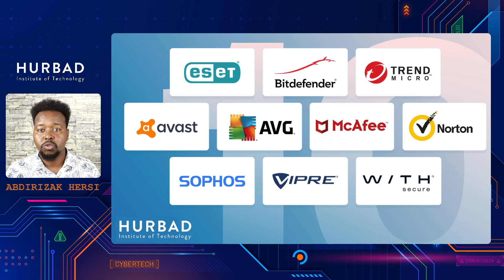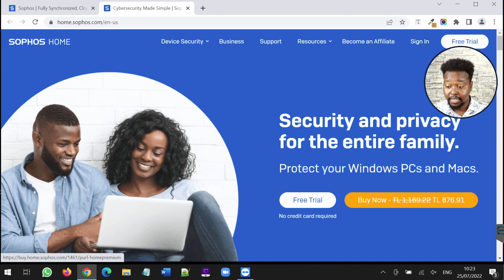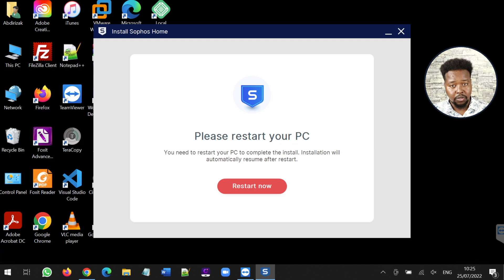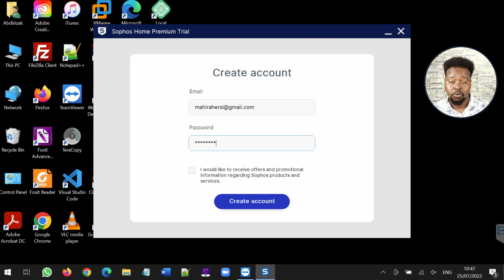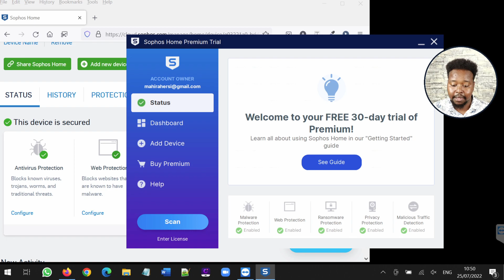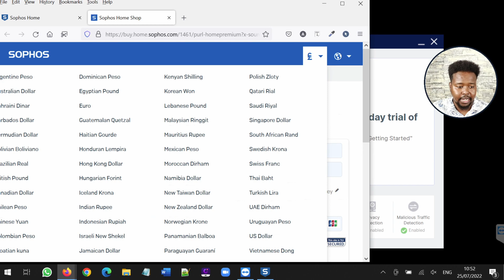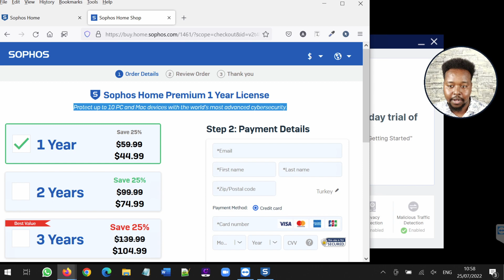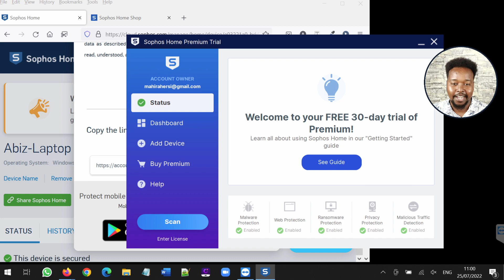Sidee loo helaa Anti Virus Bilaash FREE Ah - Crash Course